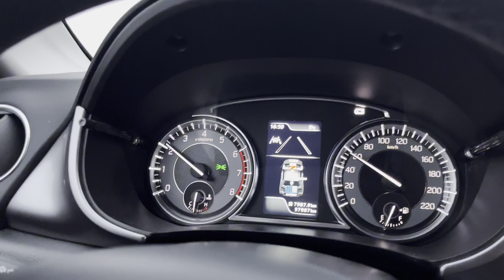SUZUKI VITARA III SUV 1.4 BoosterJet 48V SHVS 140KM 2020’ Premium Manual SalonPL 79 900 PLN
Suzuki Vitara III SUV Facelifting 1.4 BoosterJet 48V SHVS 140KM 103kW – skrzynia biegów manualna 6 stopniowa
Wersja wyposażenia: PREMIUM

Dane techniczne:
Pojemność skokowa – 1373 cm³
Typ silnika – benzynowy- hybrydowy
Maksymalny moment obrotowy ( spalinowy )- 220 Nm przy 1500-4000 obr/min

Dane techniczne:

Innowacyjny układ mild Hybrid w Vitarze z turbodoładowanym silnikiem benzynowym 1.4 Boosterjet tworzy zintegrowany 48-woltowy starter/generator ISG 10 kW (wspomaga silnik momentem obrotowym rzędu 50 Nm), akumulator litowo-jonowy oraz przetwornica (z 48 do 12 woltów). Wyższe napięcie pozwala efektywniej wykorzystywać moment silnika elektrycznego podczas ruszania czy przyspieszania. System posiada nową funkcję pracy na biegu jałowym, która eliminuje zużycie paliwa podczas wytracania prędkości. Nowe rozwiązanie pomaga obniżyć spalanie i emisję dwutlenku węgla. Vitara 1,4 Boosterjet jest oferowana z precyzyjnie zestrojoną 6-stopniową, manualną skrzynia biegów.